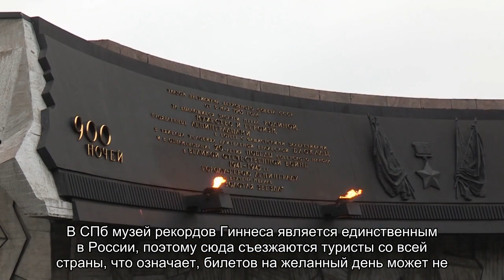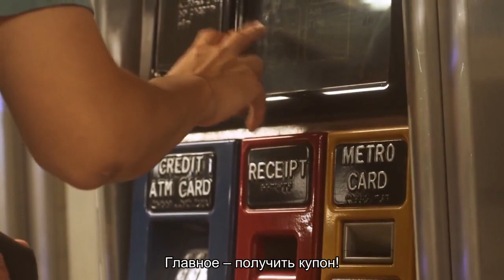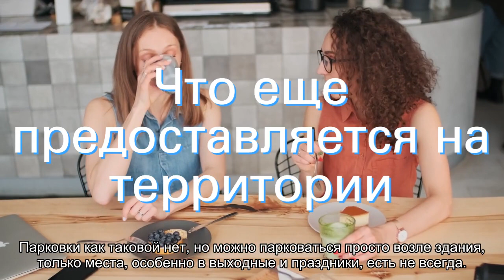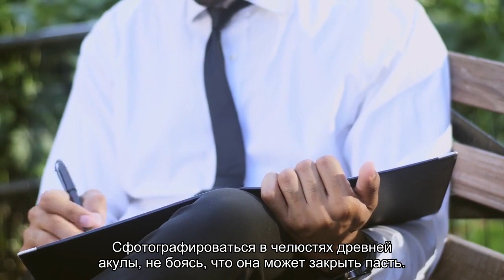О Титикака, музее рекордов и фактов в Санкт-Петербурге: официальный сайт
Титикака, музей рекордов и фактов в Санкт-Петербурге — уникальная выставка в центре города, посвящённая необычным традициям разных стран мира. История музея, что входит в экспозицию. Режим работы, цена билета, адрес и как добраться.